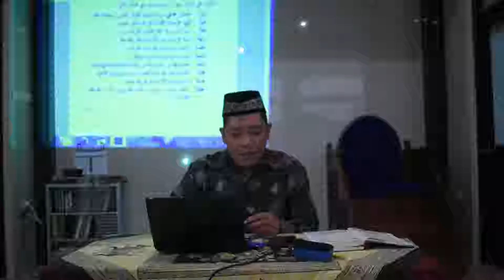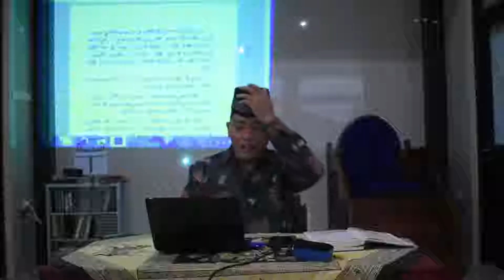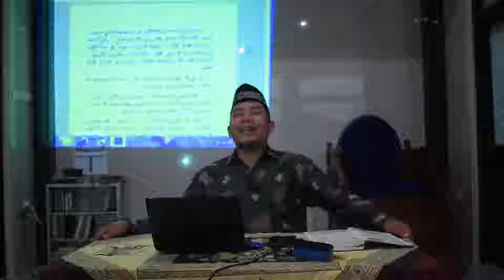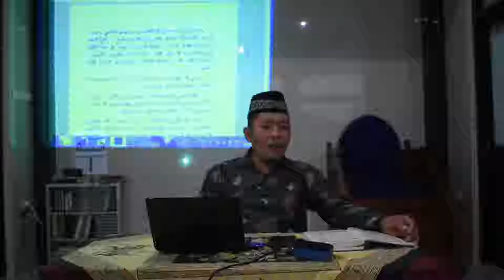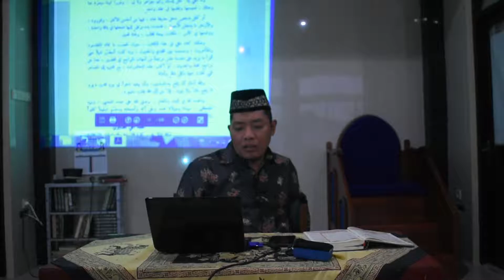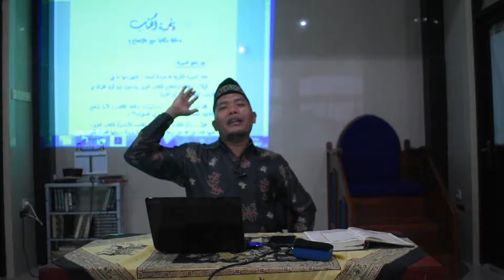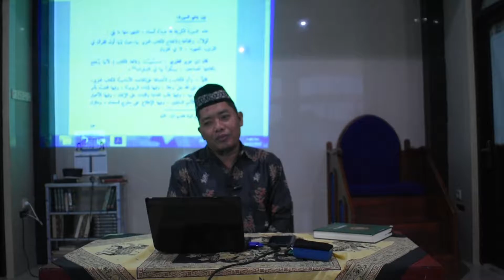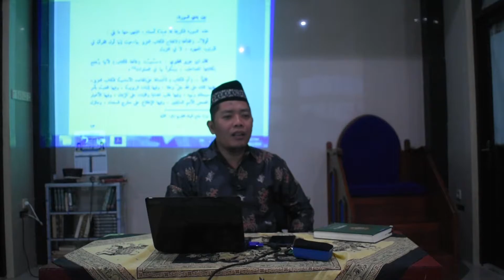Ust. Alfan Syafi'i, Lc., M.Pd.I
Kajian Kitab Ayat Ahkam